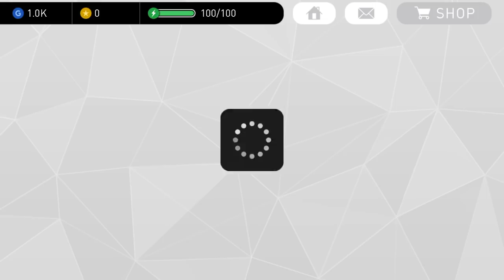W0W ! BANYAK HADIAH ! SPESIAL AKAN KEMBALINYA IBRA KE PES 2020 MOBILE !